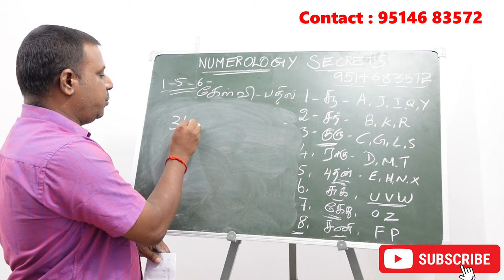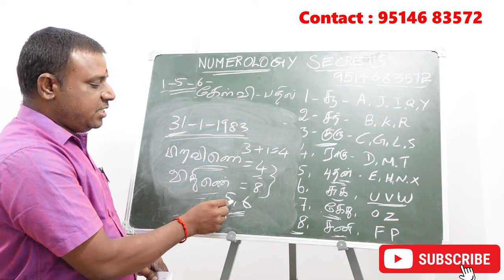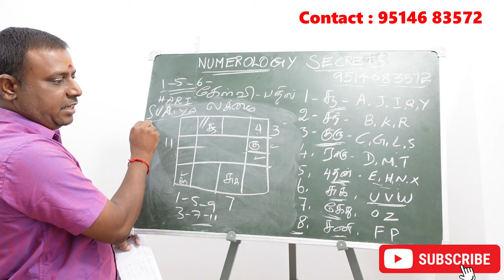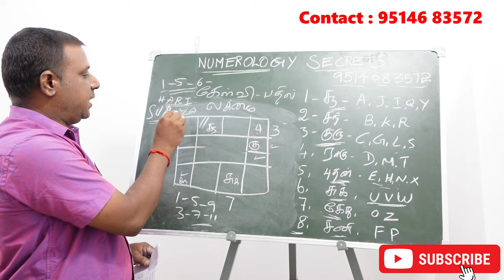பெயர் அமைக்கும் எளிமையான முறை இதுதான் வாங்க கத்துக்கலாம் | peyar amaikkum murai in numerology tamil